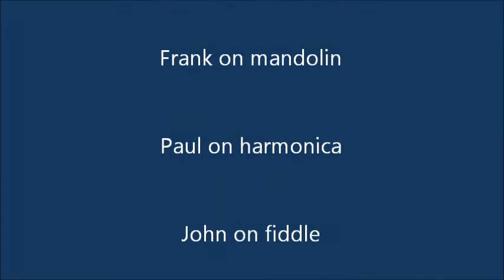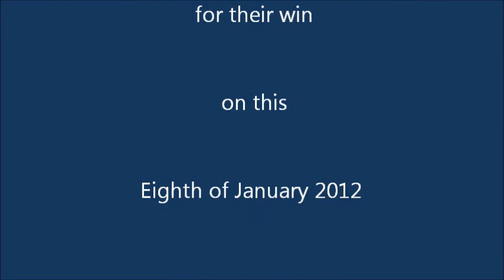All Night Long Blues inspired by Burnett and Rutherford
oldtime music
fiddle music
stringband music